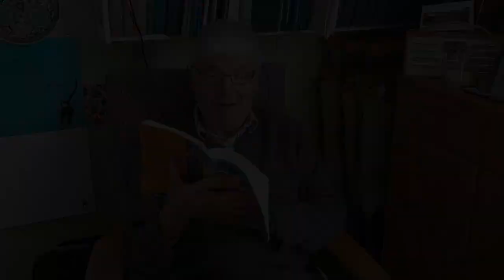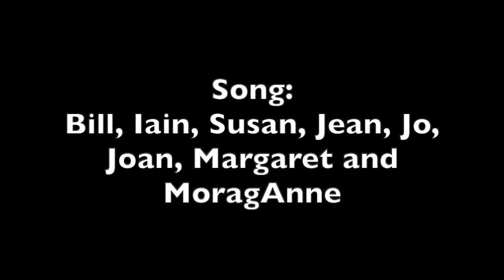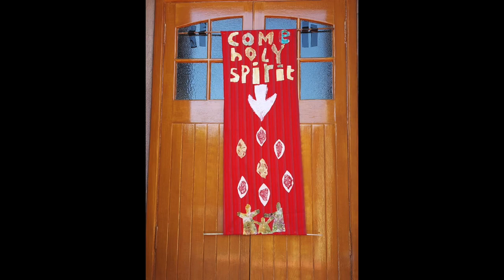2023 May 28th Tayport and Leuchars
Join MoragAnne Elder (Church of Scotland reader) for a short online service including music and readings from the Tayport church community.